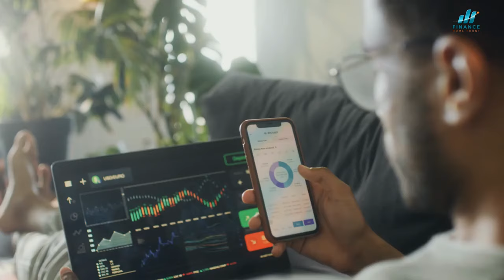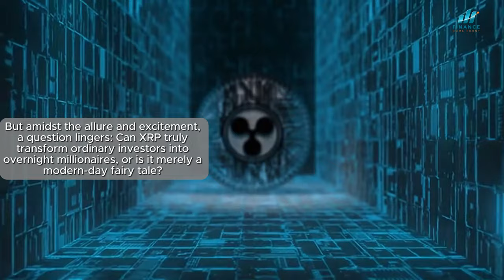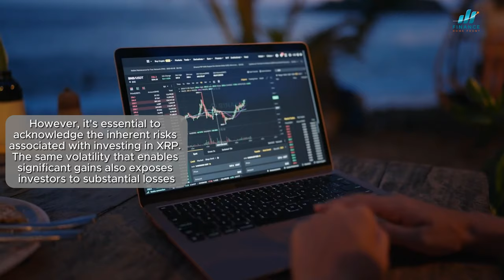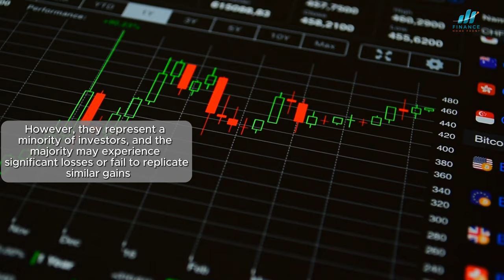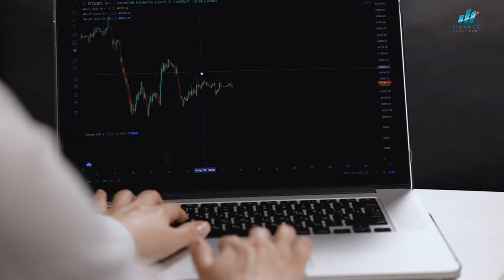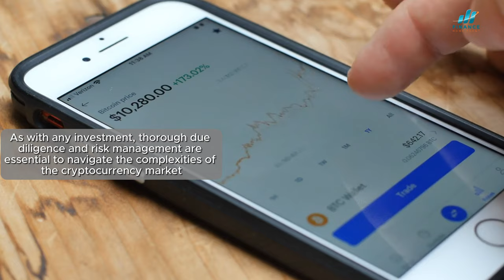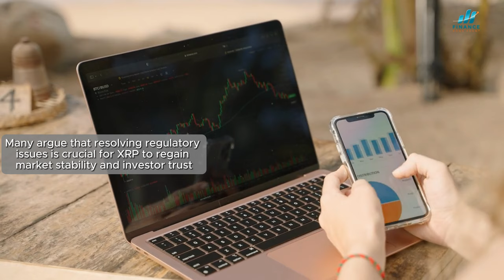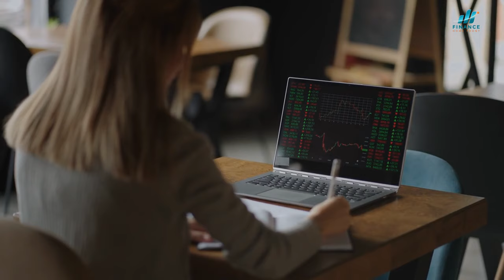XRP Riches Fact or Fiction? Will you become Rich?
Welcome to our latest video where we dive deep into the world of XRP and uncover the truth behind the popular question: "XRP Riches Fact or Fiction?"

In this video, we will explore the potential of XRP to make you rich and whether it's just a myth or a reality. Join us as we examine the facts, dispel the myths, and provide you with valuable insights into the world of XRP.

Don't miss out on this informative and eye-opening discussion that will help you navigate the world of cryptocurrency and make informed decisions about your investments.

So, sit back, relax, and let's uncover the truth together.